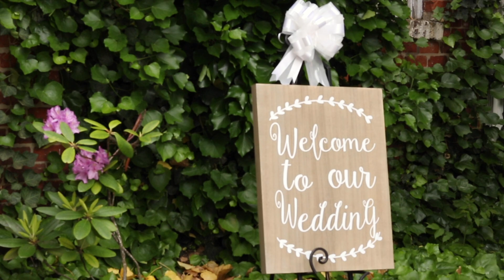Caleb & Brooke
So thankful to share in such an incredible day and witness high school sweet hearts tie the knot! Thank you to Caleb and Brooke for letting me capture this special day! Congrats guys!!